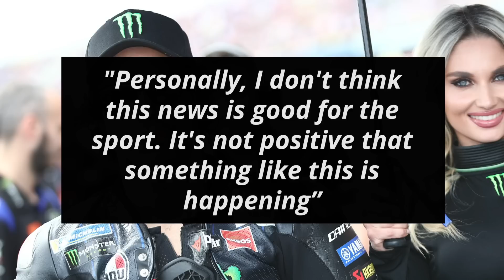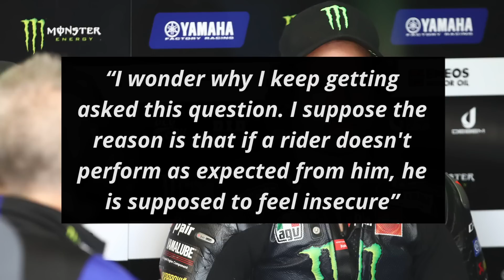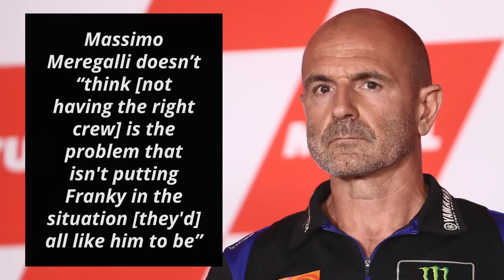Is Franco Morbidelli’s Future in Trouble Despite Contract?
After the highs of 2020 when Franco Morbidelli finished as the runner-up in the title fight, he hasn’t been able to produce the results that are expected of him. He has just a single podium to his name since 2021. This has led to suggestions that Yamaha may drop him despite having signed him till the end of 2023. Franco looked at this from a realistic point of view while speaking to Motorsport-Total

0:00 - Is Franco Morbidelli’s Future in Trouble Despite Contract?
1:28 - Fast Feed

Franco started off by looking at the effects of the news that Suzuki will be departing from the sport at the end of 2022 and how it affects him

"Personally, I don't think this news is good for the sport. It's not positive that something like this is happening”

"This new situation is sure to shake up the market because a World Champion is without a bike and another very strong rider in the category is without a bike. So that changes things”

He then looked at his own future in the sport

“Nobody can be certain about the future. Who can be sure today about what the future holds for them? Nobody. Anyone who looks calmly into the future is stupid. Contractually I'm calm, but who knows”

Franco signed off by revealing if he is worried

“I wonder why I keep getting asked this question. I suppose the reason is that if a rider doesn't perform as expected from him, he is supposed to feel insecure”

“I trust my team and I trust their contract loyalty. They're all good people and I trust that I'll get good results to clear any possible doubts [about my 2023 contract]”

Fast Feed

Defending world champion Fabio Quartararo stated that “it's been a long time since [he] felt the pressure” [Motorsport]

“When you know your potential and you know that you can be fighting for victories and podiums... in my case, that I won a championship, I already know the pressure”

“The pressure I came under in 2021 in the last two races was very tough when the title was at stake. Now, my only objective is to fight for the win and I don't think about the [championship] every time I get on the bike”

KTM’s test rider Dani Pedrosa feels that “each rider has their own way of going through these situations [with injuries], especially because each circumstance is different” [Marca]

“It's a process we never want anyone to go through and the plan is always to go right the first time because it's the best for everyone”

“In [Marc Marquez’s] case, many champions have suffered similar situations. The mental aspect is important, as is being surrounded by people who look out for your interests”

Yamaha team director, Massimo Meregalli doesn’t “think [not having the right crew] is the problem that isn't putting Franky in the situation [they'd] all like him to be” [Official statement]

“He is satisfied with the working group and we also have strong confidence in [his current crew]”

“We are working to make him comfortable on the bike with what we have, and I think the people we have are very good”

RNF Yamaha’s Andrea Dovizioso conceded that he is “not capable of being competitive [on the 2022 M1]”

“Fortunately, I competed in 2012 [with Yamaha], because if I hadn't competed in 2012 everyone could say ‘With Yamaha you can't be competitive’”

“It's not the truth; it's just for different reasons, because MotoGP changes, bikes change, opponents change, the way you have to ride the bike is different”

“There are a lot of small reasons and if you put it all together, what I'm experiencing now happens”

Should Yamaha honor its 2023 contract with Franco Morbidelli?